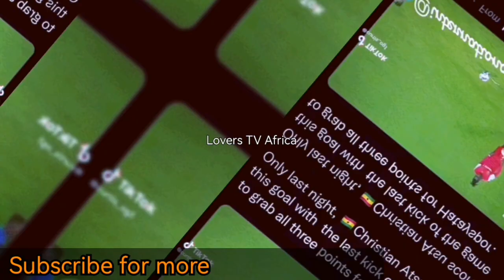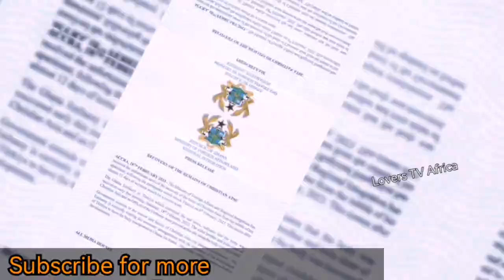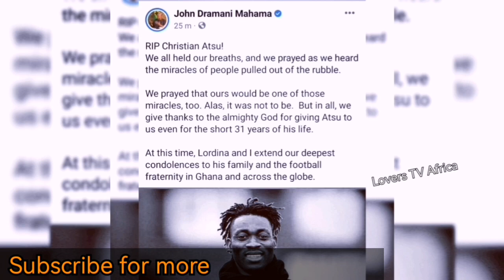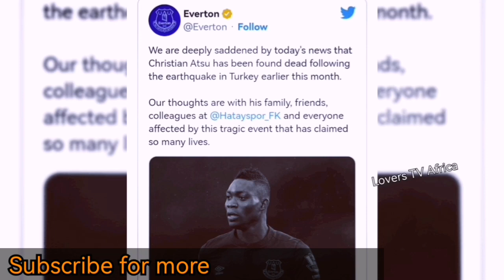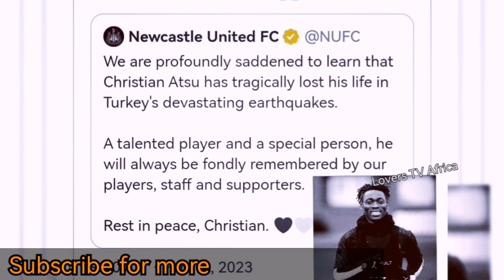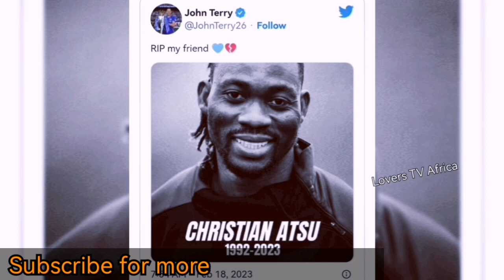Asamoah Gyan And Christian Atsu fun time at Blackstar camp. R.I.P king 😭😭😭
Christian Atsu and Asamoah Gyan fun time at the Blackstar camp